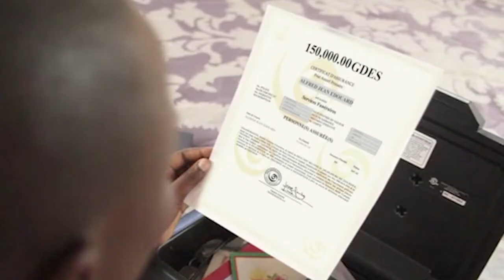INFO PACIFIC 27 NOVEMBRE 2019 présenté par Jean Fouchard DANGER - 7H (Journal Français)